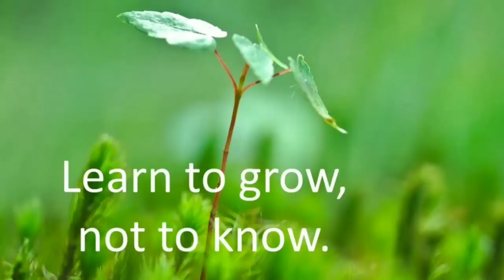Best flower booster with proven results - organic solution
பூக்கள் எடுக்க வைக்க எளிமையான வழி. உங்கள் செடிகளுக்கு உபயோகியுங்கள். 100% Result 👍